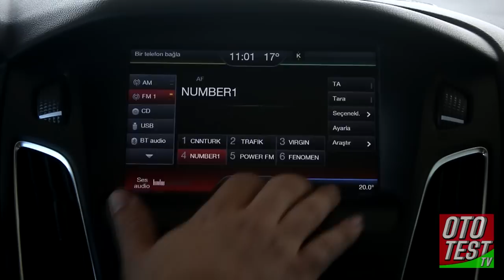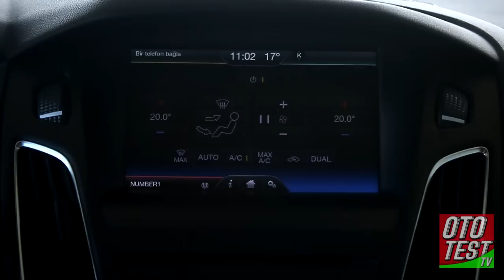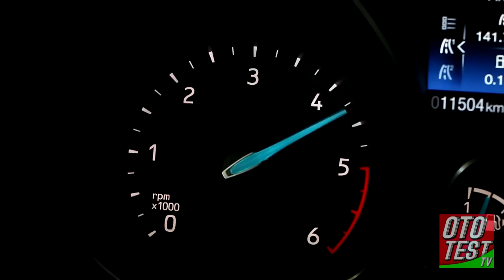Ford Focus 1.5 dizel - otomatik test sürüşü-yorum-inceleme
Ford Focus'un 1.5 litre dizel ve otomatik Powershift versiyonunu test ettik. İşte incelememiz sonucu yorumlarımız.

Ototest.tv ile alacağınız 2.el araba’nın test sürüşünü, arabalar hakkında haberleri ve araç karşılaştırmalarını izleyebilir en güncel araba videolarına ulaşabilirsiniz.